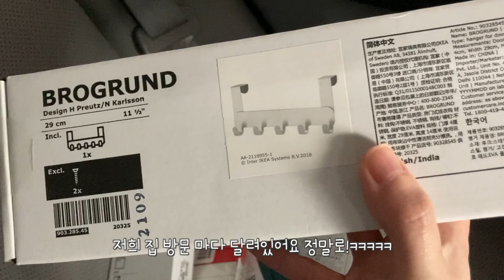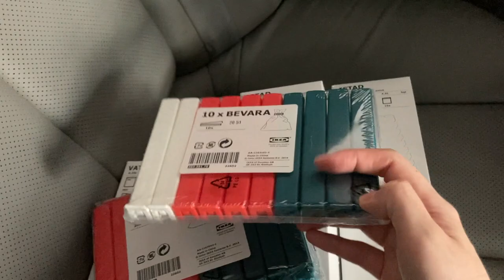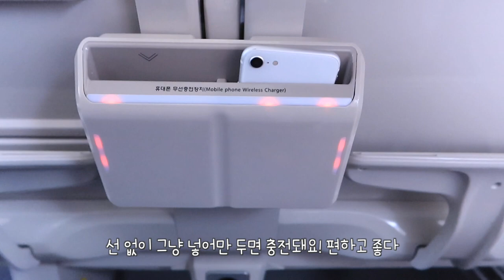[VLOG] 오랜만에 이케아 털고, 미트볼 냠냠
안녕 여러분 ~
이번 일상 브이로그도 잘 봐주세요 :)

--음악--
 Ujabes - Like A Full Moon